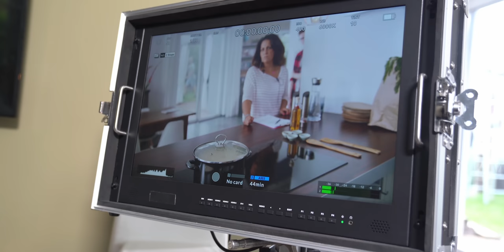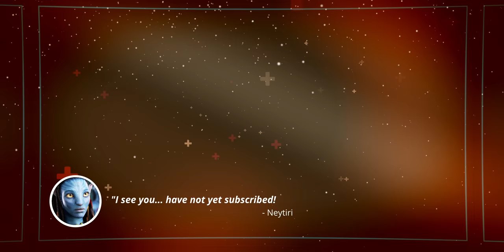Darum ist eine Video-Funkstrecke viel hilfreicher als du denkst…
Video-Transmitter... braucht man das? In diesem Video liefere ich euch nicht nur drei Gründe, warum Video-Funkstrecken nützlicher sind als man denkt, sondern stelle euch auch eins der besten (bezahlbaren) Systeme - das Hollyland Mars 4K vor.

- Teilnahmebedingungen -

Teilnehmen kann jede natürliche Person mit Wohnsitz in Deutschland, Österreich und der Schweiz. Zur Teilnahme ist die im Video formulierte Aufgabe zu erfüllen und als Kommentar unter dem Video zu veröffentlichen.

Nicht teilnahmeberechtigt an dem Gewinnspiel sind Personen, die zum Zeitpunkt ihrer Teilnahme jünger als 14 Jahre alt sind. Das Gewinnspiel beginnt zum Veröffentlichungszeitpunkt dieses Videos und endet am 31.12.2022 um 23:59 Uhr. Der Rechtsweg ist ausgeschlossen.

Die Auslosung findet per Zufallsgenerator bis spätestens 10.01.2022 statt.

Das Gewinnspiel steht nicht in Verbindung zu YouTube. YouTube ist insbesondere nicht Veranstalter, Sponsor, Unterstützer oder Organisator dieses Gewinnspiels. Informationen werden ausschließlich durch den Veranstalter und nicht durch YouTube bereitgestellt. Mit der Teilnahme am Gewinnspiel erklären alle Teilnehmer, dass sie gegenüber YouTube keine Ansprüche geltend machen werden, die im Zusammenhang mit diesem Gewinnspiel stehen. Es gelten die Youtube-Community-Richtlinine. Beiträge, die dagegen verstoßen, werden von der Teilnahme ausgeschlossen:

Mehr zu den Hollyland Videofunkstrecken:

Meine Empfehlungen:
🎵 Audiio - Die günstigste "Musik-Flatrate" für Filmemacher mit lebenslangem Zugriff auf einen wachsenden Katalog - und das zum einmaligen Festpreis:

🚁 Für alle Drohnenbesitzer kann ich ebenfalls ein besonders Angebot für eine empfehlenswerte Haftpflichtversicherung bei Helden.de anbieten. Über den folgenden Link zahlt ihr dauerhaft (für immer, ein Leben lang) nur elf statt zwölf Monate Mitgliedsbeitrag pro Jahr. Also knapp 10% dauerhafte Ersparnis auf eine der meiner Meinung nach besten Versicherungen in diesem Bereich.

🎥 Weitere clevere Versicherungen (nicht nur) für berufliche Filmemacher, die ich auch selbst nutze: Büro- und Equipmentversicherung sowie eine Berufshaftpflicht mit passivem Rechtsschutz.
Mit dem Heldencode "3N5Y1" spart ihr auch hier dauerhaft jedes Jahr einen vollen Monatsbeitag.

🎬 Weiteres Technikgedöns:

Meine Kameras
Sony A7sIII